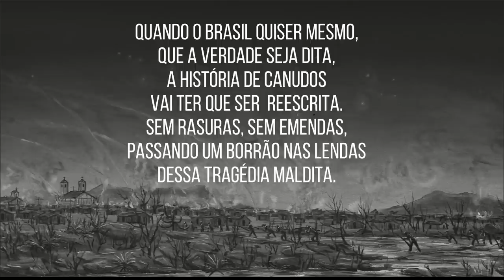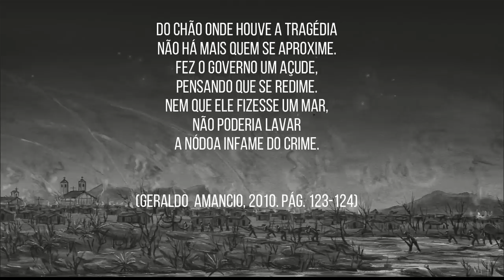A SAGA SERTANEJA DE ANTONIO CONSELHEIRO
REFERÊNCIAS PARA ESSE VÍDEO
Amancio, Geraldo. A história de Antonio Conselheiro. Ilustrações Kazane – 2. ed. Fortaleza: Editora IMEPH, 2010.
Guedes, Babi. Canudos – A Saga do Povo Nordestino. Ilustrações Valdério Costa  - Brasília: Ensinamento Editora, 2011.
Martins, Osvaldo Costa. Antonino Peregrino. Fortaleza: Edição do Autor, 2018.
Savaget, Luciana. O sertão do Conselheiro Antonio. São Paulo: Cortez, 2010.
Silva Neto, Casimiro Pedro da. Guerra de Canudos: Releitura. Fotografia: Flávio Barros; Pintura temática, Otoniel Fernandes Neto; Projeto gráfico e diagramação, Ely Borges; Revisão, Ronaldo Santiago - Brasília: SESC/DF, 2018.